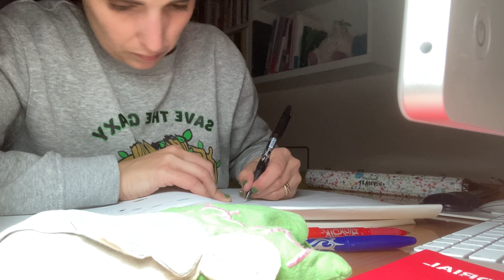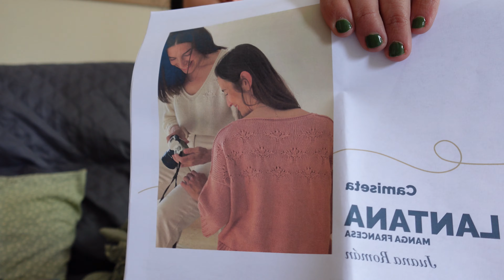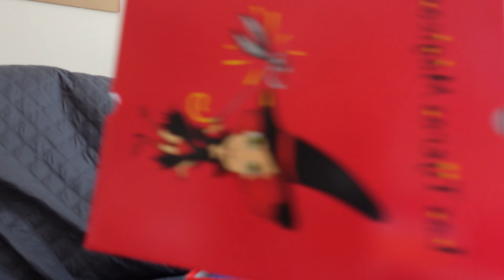Vlog: Puente de mayo de desconexión + Manualidades + Haul de Organic Basics y Lanas + Senderismo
Este vídeo es un vlog de todo lo que hice en en puente de mayo.

Sígueme!